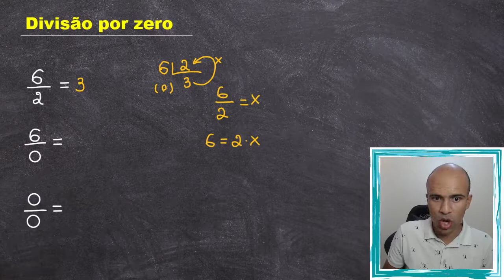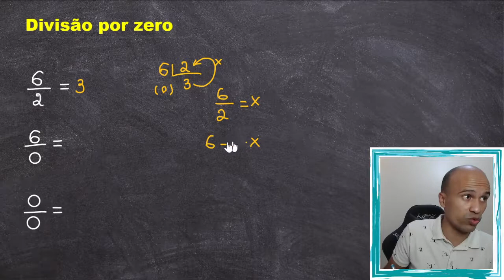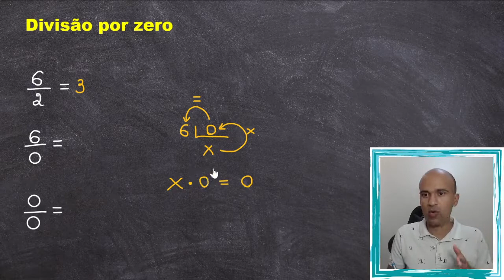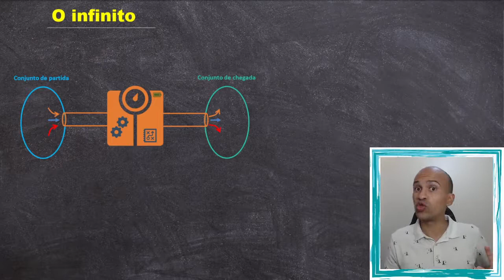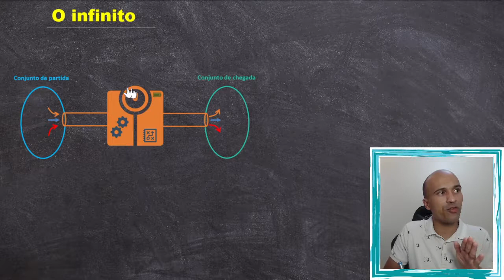Divisão por zero e o Infinito na matemática | bate papo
Nesta aula vamos conversar sobre a divisão por zero e o conceito de infinito na matemática. Bora lá?